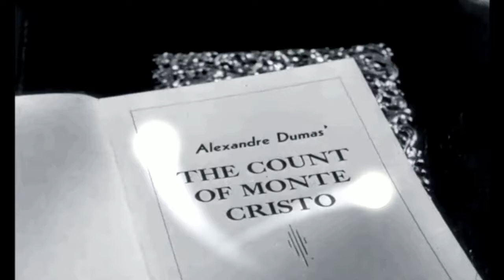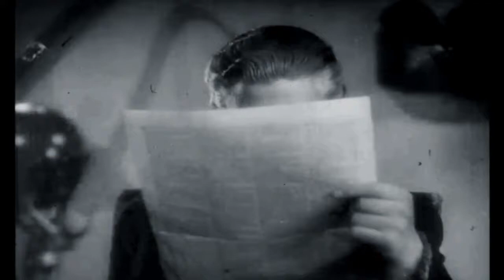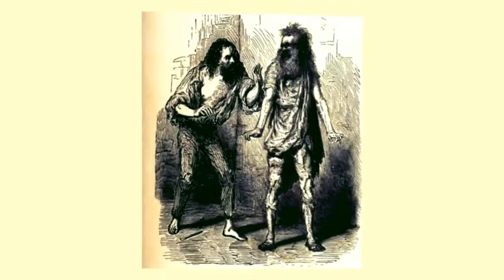The Count of Monte Cristo audiobook online. Alexandre Dumas audiobook. Audiobook in English #99/119